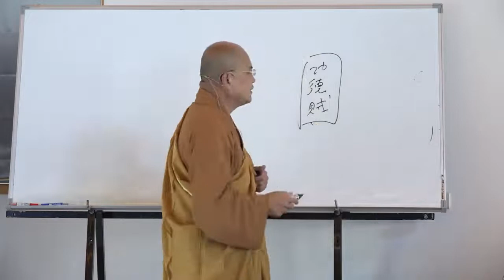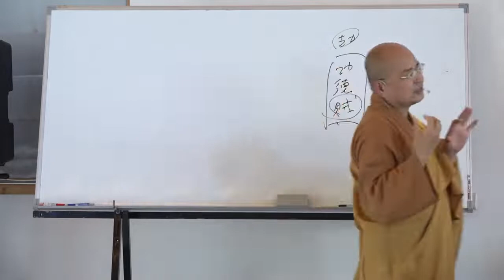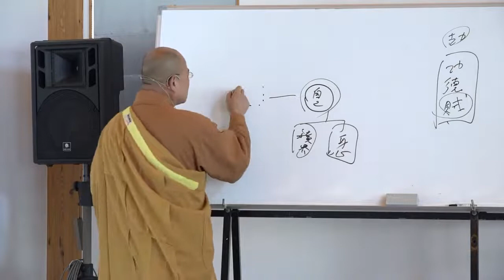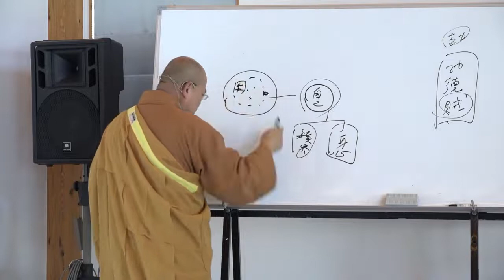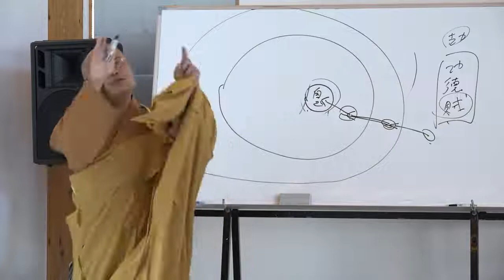雜阿含經論會編第106講